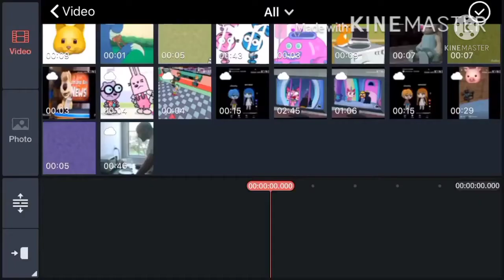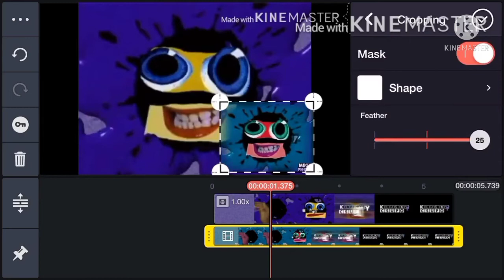In G Major 20 Cat Meow Fight How To Make